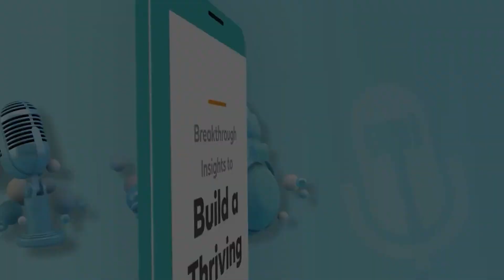Tech Adoption Strategies for the Risk-Averse Attorneys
Discover the Future of Legal Tech with Rich Lee, CEO & Co-Founder of New Era ADR!

With a remarkable career as a general counsel, seasoned advisor, board member, and investor in technology startups and venture funds, Rich Lee has firmly established himself as a prominent figure in the legal and technological landscape.
Tune in now and gain valuable tips on overcoming risk aversion and embracing transformative technologies in the legal industry.

Key Takeaways:
0:00 - Introduction
1:30 - Why attorneys are risk-averse when adopting new technologies
3:45 - How can law firm owners train their staff to leverage technology
6:30 - How tech providers can support law firms
10:30 - Tech tools law firms are hesitant to adopt
12:30 - Law firms and ADP, Advance/Alternative Dispute Resolution
18:55 - Emerging legal technology disruptors and trends
22:40 - Ending thoughts